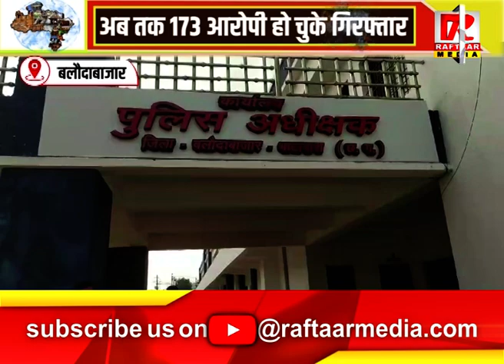बलौदा बाजार : हिंसा और आगजनी मामले में 2 आरोपी गिरफ्तार, शासकीय शिक्षक भी शामिल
Raftaar Media